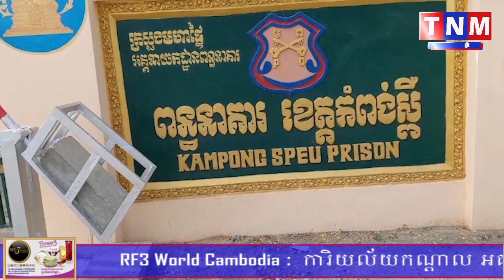អ្នកទោសធ្វើពុតជាឈឺកូវីដ១៩ ហើយវាយតប់ជាមួយឆ្មាំគុុក រួចនាំគ្នាជិត៣០នាក់ហែកគុករត់ ប៉ុន្តែមិនបានសម្រេច